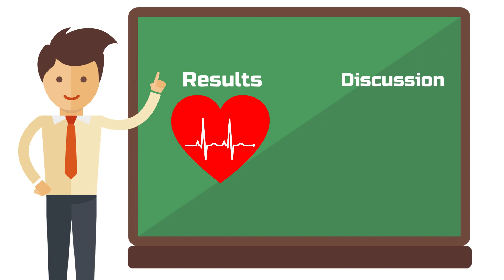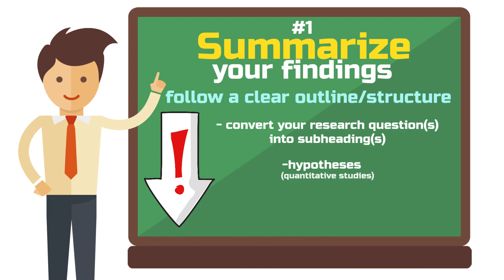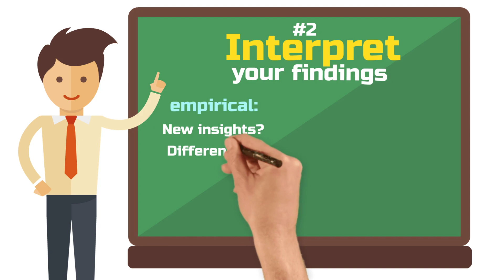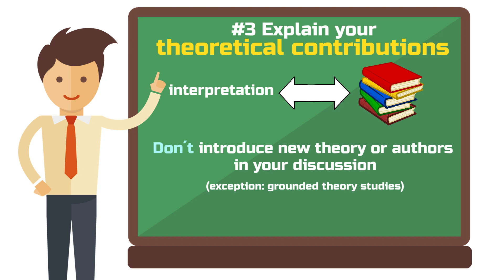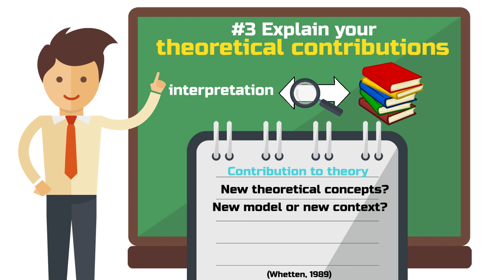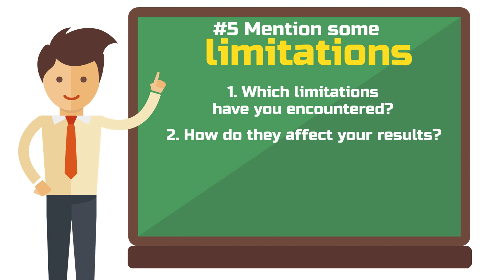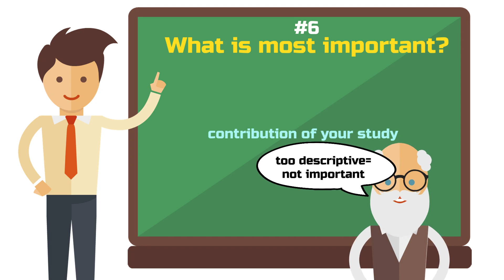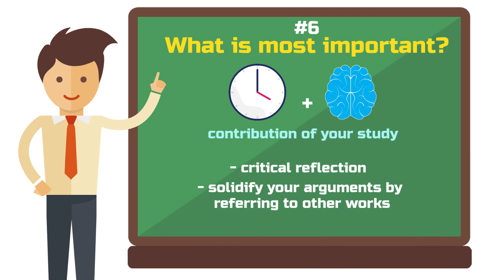How to Write a Discussion Section in a Thesis or Research Paper (5 Crucial Components) 📄🔍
🤖 📕 Get My Free AI Guide To (Legally) Boost Your Productivity By 300% as a Student

Are you in the final phase of your research and need to know how to write a discussion chapter?

Don’t panic.

In this article, you will find everything you need to know to write an exceptionally good discussion and reflect on your results on a high level.

I will reveal to you the 5 essential components your discussion chapter needs to have in order to convince an academic audience of the value of your results.

Further reading:

📚 Kane, G. C. (2022). How to write an “A” paper. Journal of the Association for Information Systems, 23(5), 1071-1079.

Here are some useful tools you can use to supercharge your research. If you decide to sign up for one of them, you’ll be supporting my channel at no extra cost to you!

🕵️🤖 Check your texts with the Quillbot AI Detector (Try it free) 🤖🕵️

🎙️📄 Transcribe your audio fast with ElevenLabs (Try it free) 📄🎙️

00:00 Intro
00:32 Why a discussion chapter is essential
01:20 #1 Summarize your findings
02:29 #2 Interpret your findings
04:12 #3 Explain your theoretical contributions (if any)
05:49 #4 Explain your practical contributions (if any)
07:09 #5 Mention some limitations
08:26 What is most important?

If the results are the heart of your academic paper or dissertation, then the discussion is the lungs. Without it, your findings would simply run out of breath. Writing a discussion is absolutely essential for any dissertation and most research papers.

By writing a discussion, you give meaning to your study. The evaluation of your whole study largely depends on how you:

evaluate
classify
reflect
your own results (which can also be the results of a literature review) in relation to previous work.

I cannot emphasize enough how important this is. It is EXTREMELY important.

And in this video, I’ll show you how to do it.

This video is about:

How to write a discussion chapter, How to write a discussion section, discussion research paper, dissertation discussion

*partner link